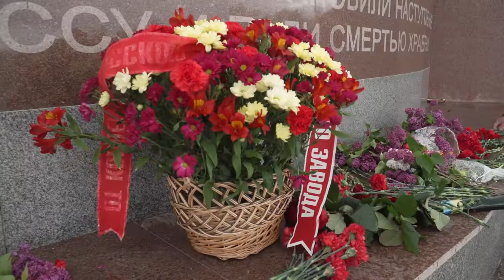Вахта памяти: в Одессе с почестями перезахоронили воинов Второй мировой войны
8 мая 2020 года, в День памяти и примирения, мэр Одессы Геннадий Труханов принял участие в перезахоронении останков участников обороны Одессы от нацистских оккупантов в годы Второй мировой войны.